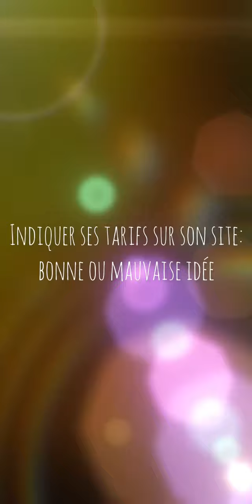Mettre ses tarifs sur son site : bonne ou mauvaise idée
_____________ Tu veux vivre une expérience photos ? __________________
✍️Envie de me parler de ton projet photo ? Viens, c'est par là

____________ Tu veux mieux vivre ta vie d'entrepreneur ? _________________
✍🏼Tu es pro et souhaites des informations sur l'accompagnement ?